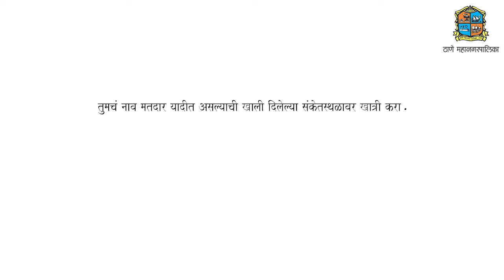Aawaz maza 30 5 22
१. शहरातील विविध ठिकाणांच्या नाले साफसफाई, कल्व्हर्ट व रस्त्यांच्या कामांची अतिरिक्त आयुक्तांनी केली पाहणी
२. नेपाळमध्ये चार ठाणेकर विमानासह बेपत्ता
३. पंतप्रधानांच्या ऑनलाईन उपस्थितीत ठाणे जिल्ह्यातील ३० अनाथ बालकांना साहित्याचे वाटप
४. हजारो आदिवासी बांधवांचा आदिवासी पाडा ते जिल्हाधिकारी कार्यालयापर्यंत मोर्चा
५. ठाण्यातील बहुचर्चित नाले सफाईची आंदोलनाच्या माध्यमातून मनसेच्या वतीने पोलखोल

संपादक
राजेश लोखंडे